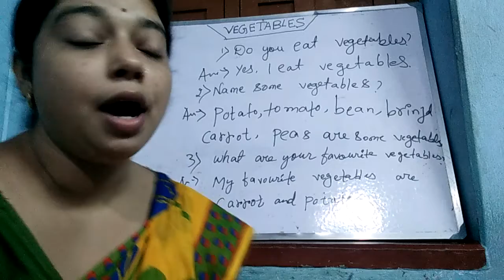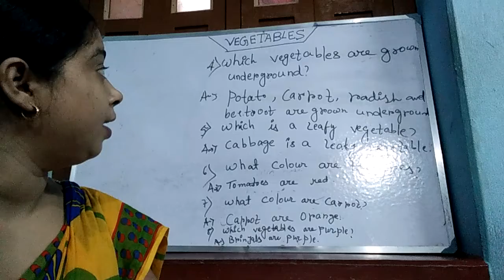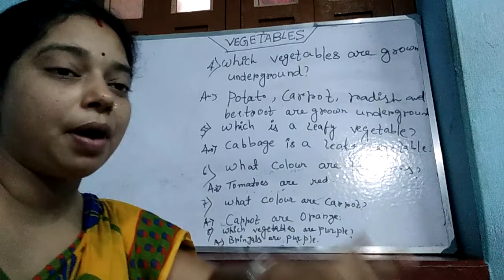Class- nursery, sub- hello let's chat, topic- vegetables.